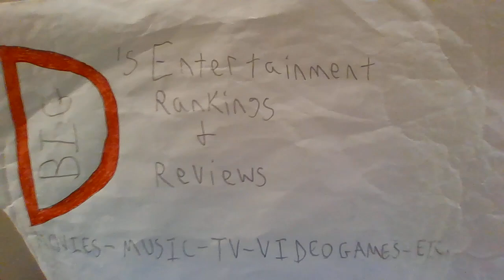TVLOG #71: HEE HAW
In this TVLog, I talk about the ever popular comedy variety show with a country twang in it, Hee Haw!  It ran for an overall total of 25-26 seasons from 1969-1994!  It featured Roy Clark, Buck Owens, Grandpa Jones and tons of others!